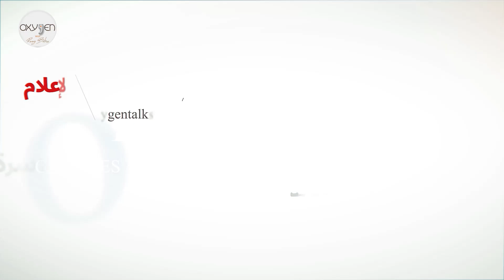برنامج اوكسجين مع رامى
كل يوم احد الساعه 1:00ظ بتوقيت تورنتو
برنامج ناطق باللغة العربية على التلفزيون كندا
يكشف ما يخفية الاعلام
رجاء اشتراك فى القناة و تفعيل زر الجرس